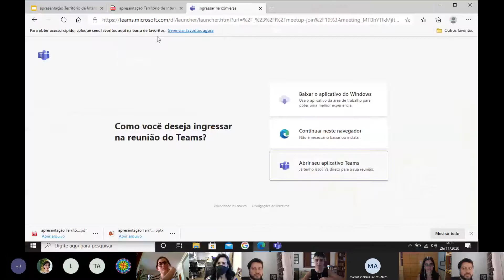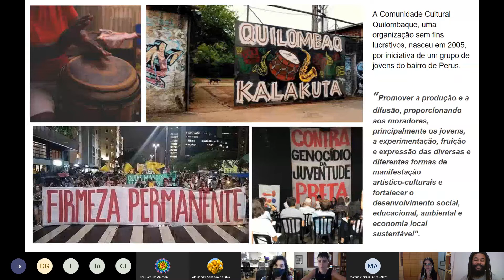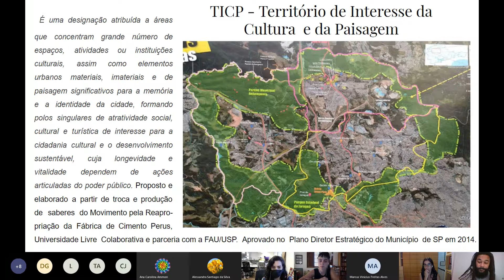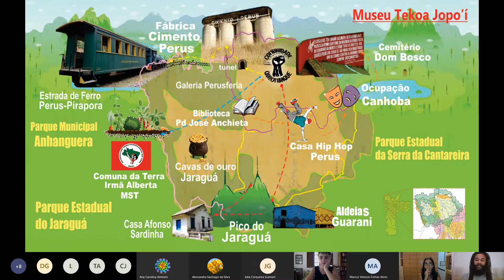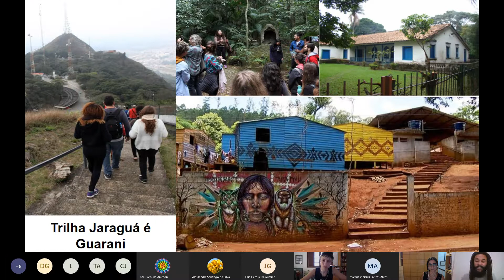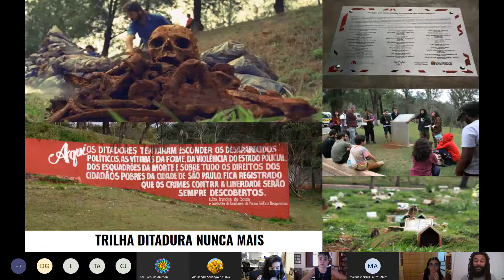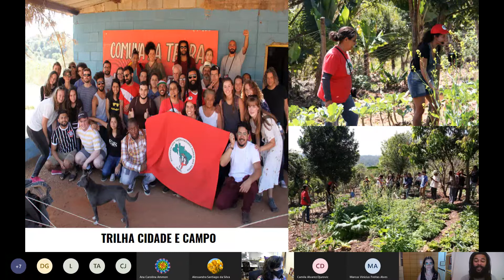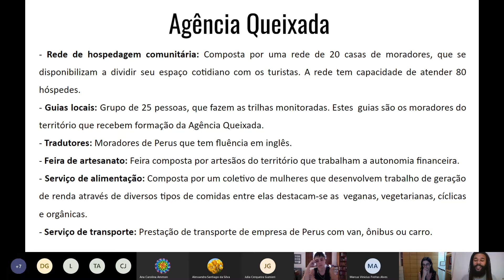CICLO DE WEBINÁRIOS – GT Resistências no Território, com Cleiton Ferreira (Fofão)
O que o Memorial da Resistência pode aprender com o seu território?
Nessa série de encontros virtuais abertos, debateremos alguns dos temas que perpassam a relação entre o Memorial e seu território de pertencimento, identificado como o bairro da Luz.

A terceira e última sessão desse ciclo contará com a presença de Cleiton Ferreira (Fofão), ativista do bairro de Perus e gestor da Comunidade Cultural Quilombaque. A partir das experiências desenvolvidas pelo coletivo no bairro de Perus, buscaremos discutir estratégias de ação para o engajamento da comunidade com seu território e de que maneiras a preservação e compartilhamento de memórias podem ativar esse processo.